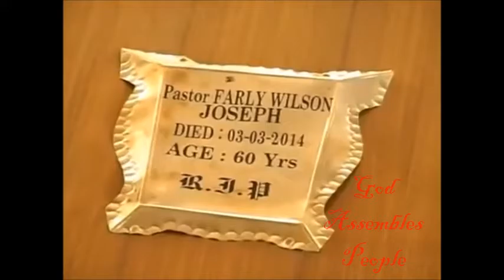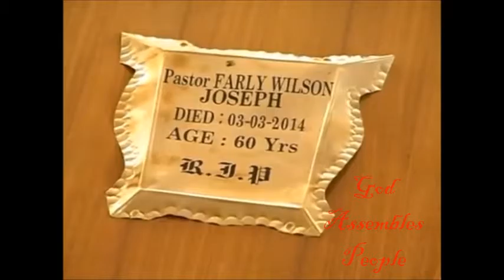TPM | FUNERAL SERVICE | CHIEF PAS. WILSON JOSEPH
TPM Live Messages
TPM Songs
Youth Meeting Songs & Messages
Doctrines & Fellowship
Sunday Service Sermons
Convention Messages
Funeral Meetings
Divine tips